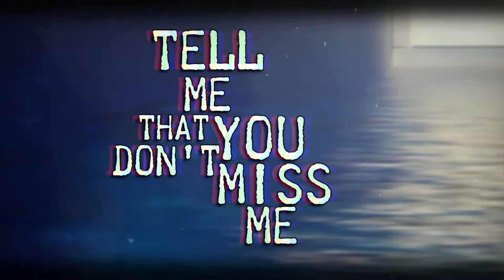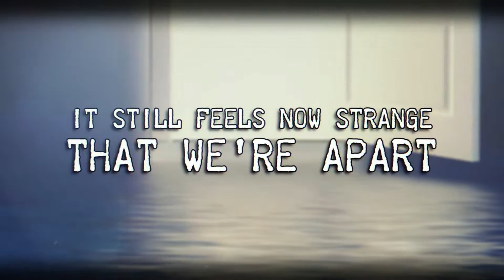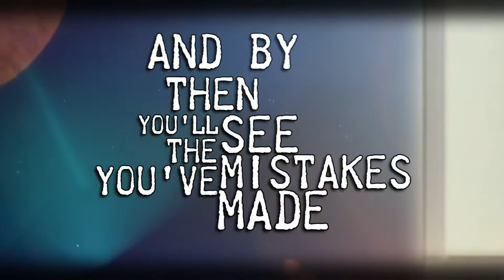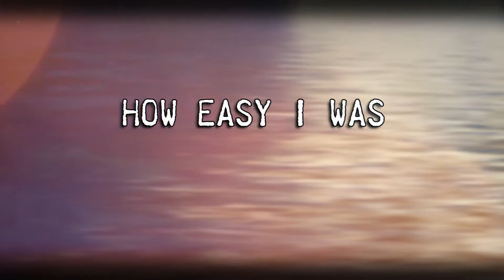string us together & @insookbang - living a lie (Official Lyric Video)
living a lie is the 2nd collaborative release from the two of us.  The emotional, powerful story telling bass from Chris of SUT and the beautiful, catchy and emotive singing from ISB.  We are a great duo!

Check out the song on all platforms.